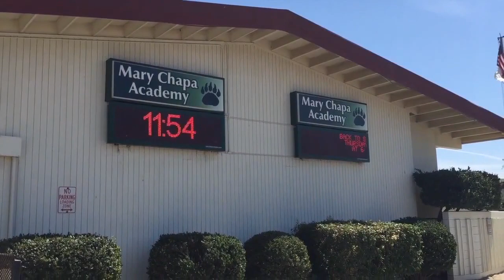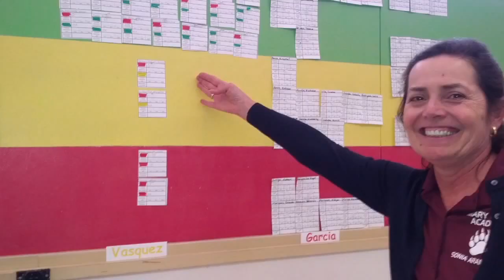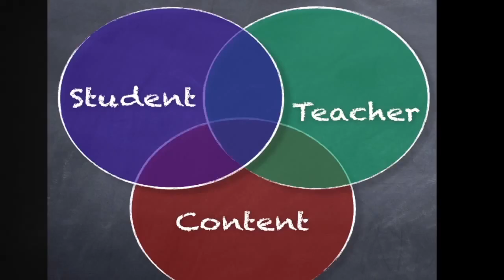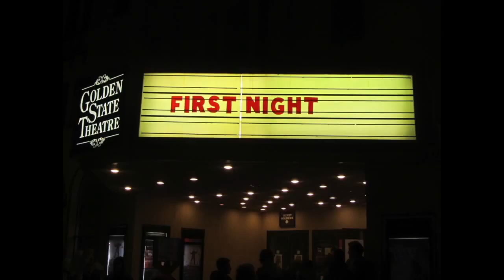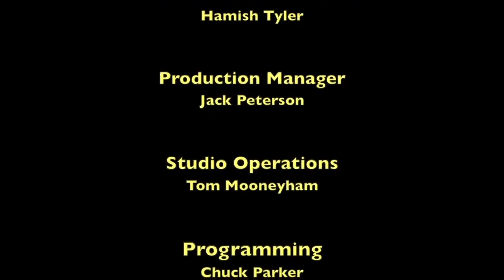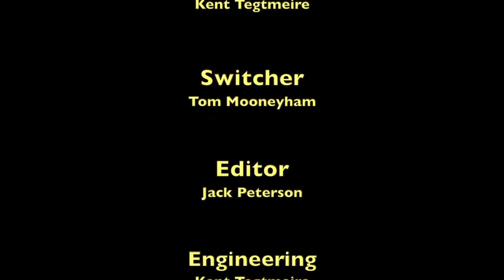MCAET Talks: Sonia Aramburo: "From School Improvement to Turnaround School"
MCAET talks is a series bringing the latest in innovative, creative and successful ideas in local education. Ideas That Work, Creating A Better California. This episode features Sonia Aramburo, discussing "From School Improvement to Turnaround School."